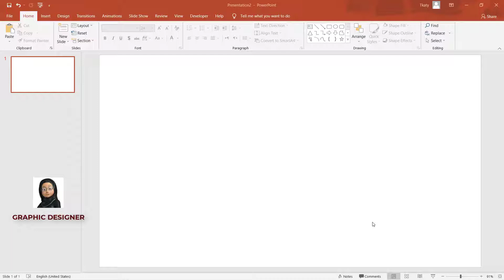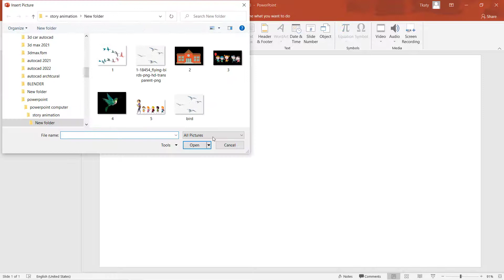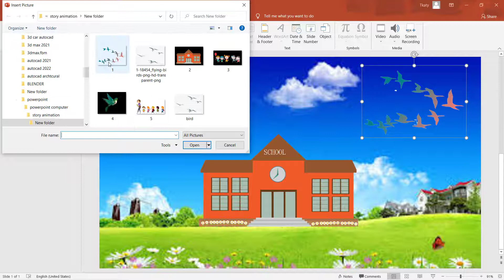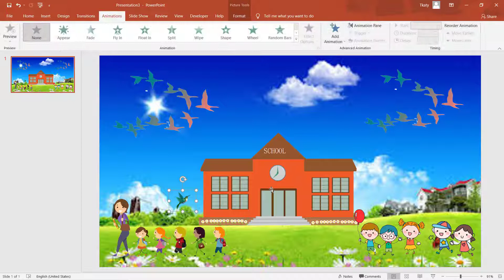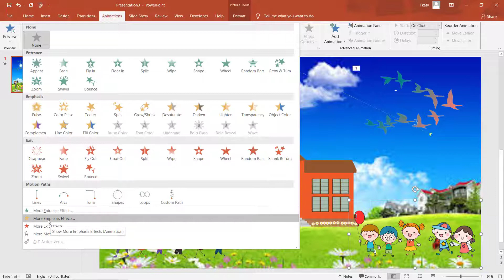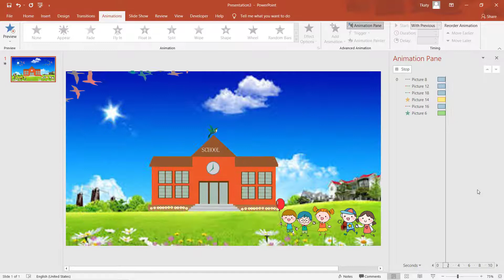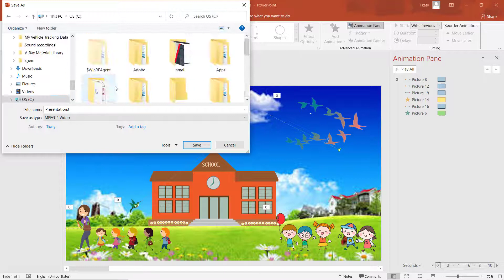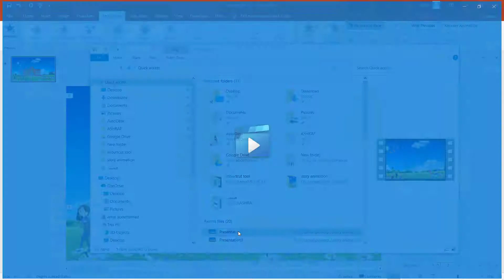كيف تصنع فيديو كرتون انيميشن على بوربوينت | PowerPoint Animation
صناعة قصة للأطفال عن طريق الباوربوينت بعمل فيديو كارتون انيمشن بطريقة سهلة وبسيطة
رابط قناتى الرئيسية لتعليم جميع برامج الجرافيك
 Graphic Designer
أهلا بكم فى قناتى قناة متنوعة فيها كل ما يهمكم من نصائح وطبخ وتعليم وترفيه  .